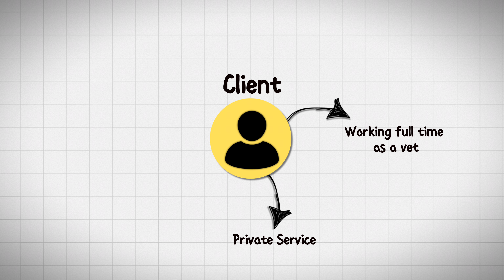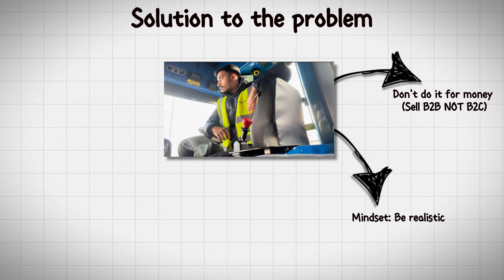Should You Start A Youtube Channel While Working A Full Time Job? - Ali Abdaal's Advice